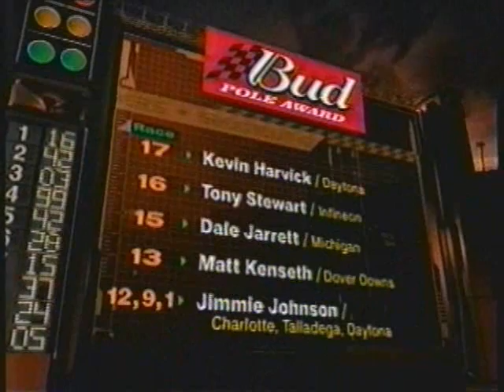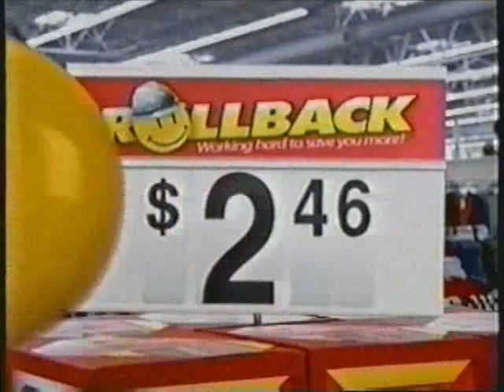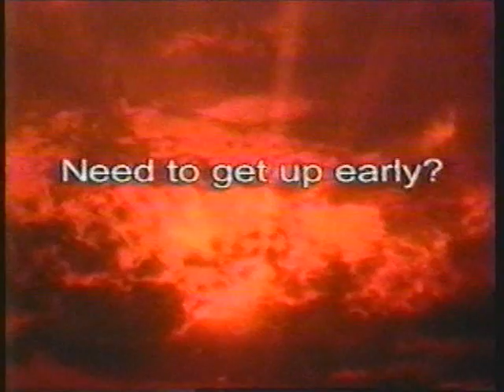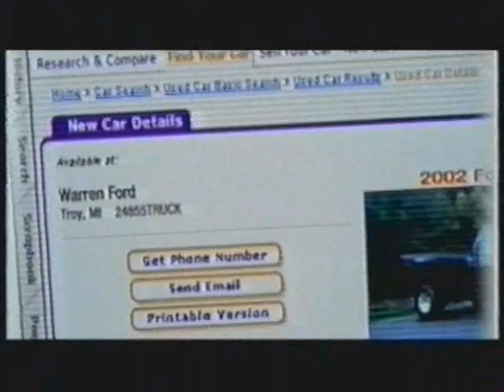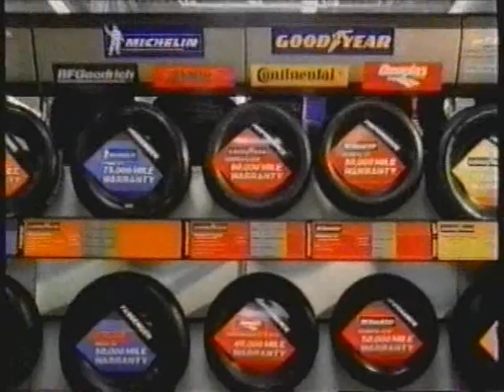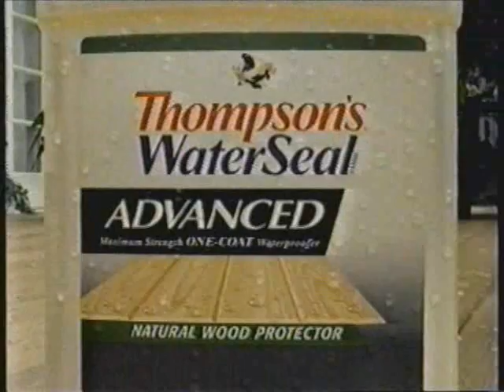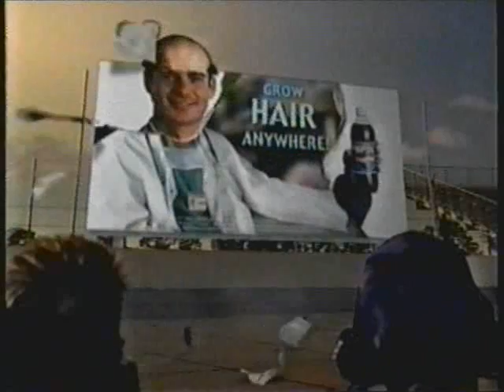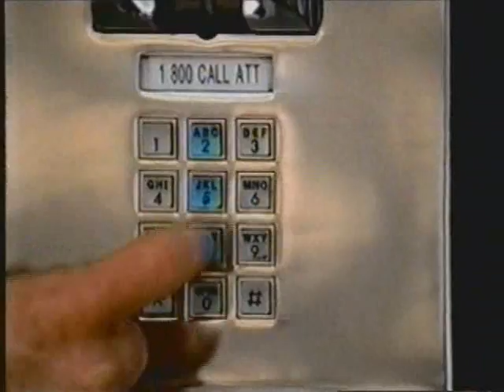2002 Pepsi 400 Daytona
Credit to FOX Sports